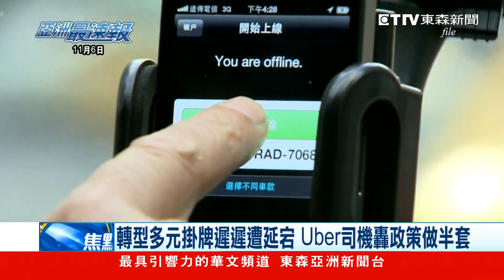轉型多元掛牌遲遲被延宕 Uber司機再抗議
Uber駕駛再度抗議，他們想要轉型為代僱司機，但是卻有兩千多人大喊來不及，這是因為他們被要求，必須在這個月底前完成掛牌，需先通過第一關考試，還要再第二關上課研習，可是兩千多人的課程被排到12月了，他們痛批政策是做一半而已。

● 鎖定【東森亞洲新聞】 周一至週五18:00 ~ 20:00